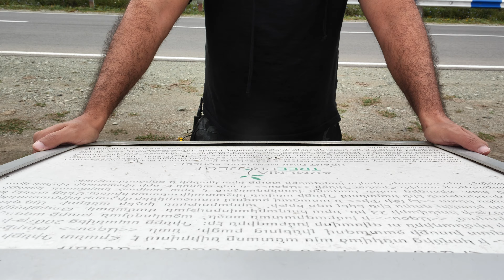Face Control In Մարգահովիտ/ Ձորագյուղ //4k//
Visit Laguna Hotel Vanadzor